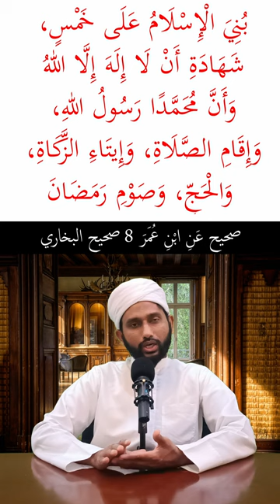இஸ்லாத்தின் கடமைகள் ஐந்து - நபிமொழி | Jafarulla Saqafi